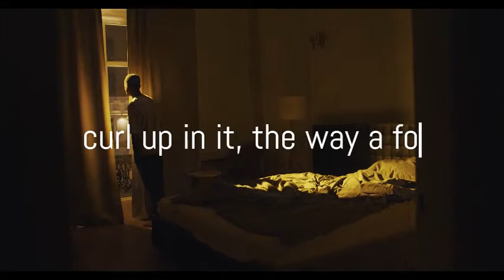Nocturnal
'Nocturnal' Glyn Edwards
guitar - Dan Trevitick
video - pexels - cottonbro